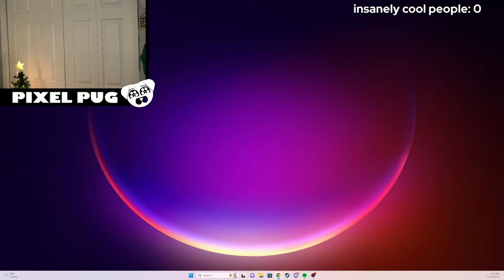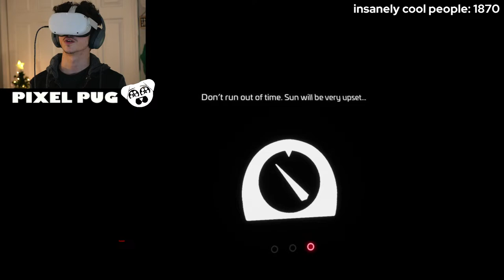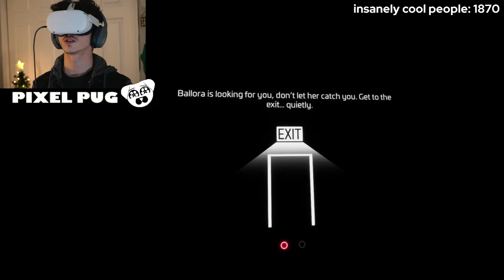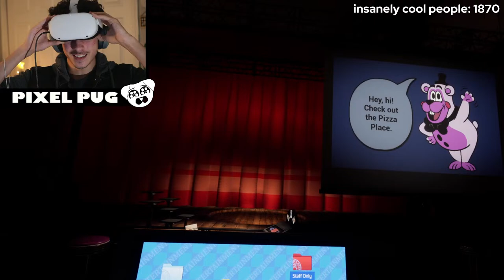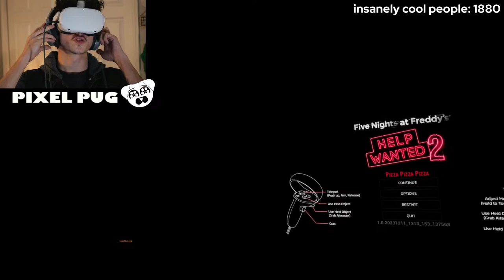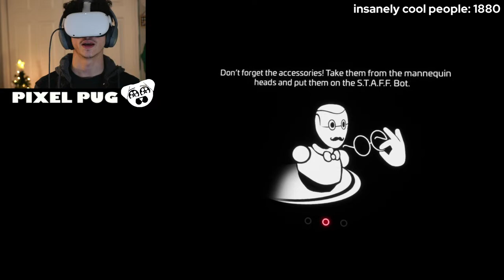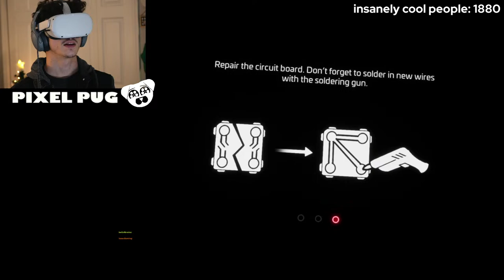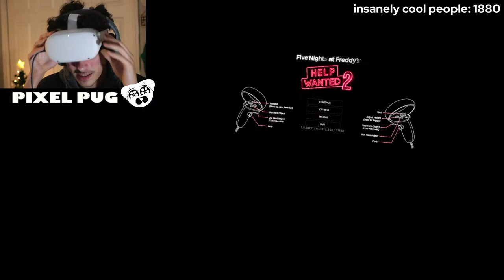Help Wanted 2 is HERE!! | Help Wanted 2 [1]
Five Night's at Freddy's: Help Wanted 2 is FINALLY HERE!! Let's see how much I can manage to get jumpscared in a single video! yay!

This is a VOD of a livestream that occurred on 12/19/23